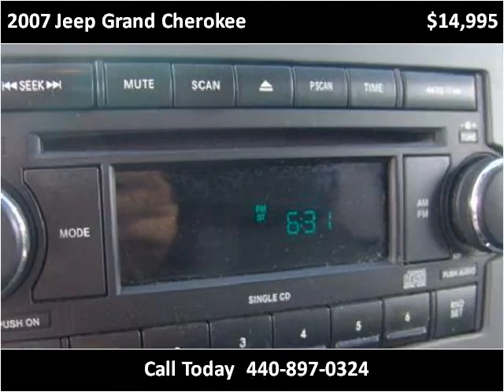2007 Jeep Grand Cherokee Used Cars Bedford OH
This 2007 Jeep Grand Cherokee is available from North Coast Auto.